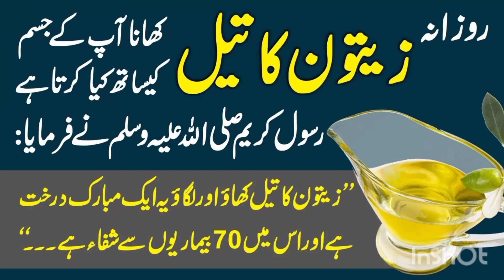@zatoon oil namaz researchstudy researchcentre masjid 4rakat